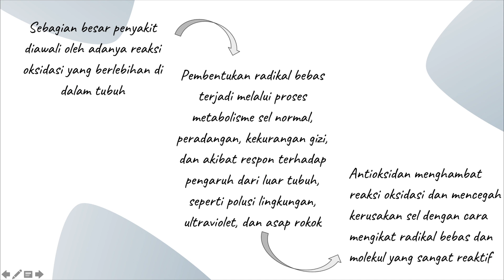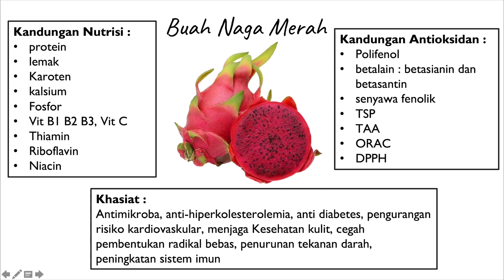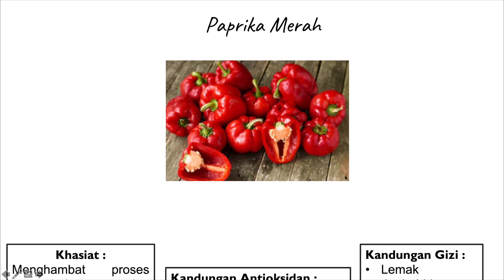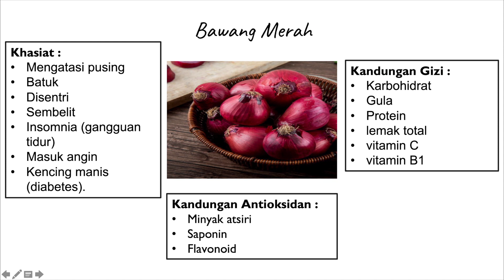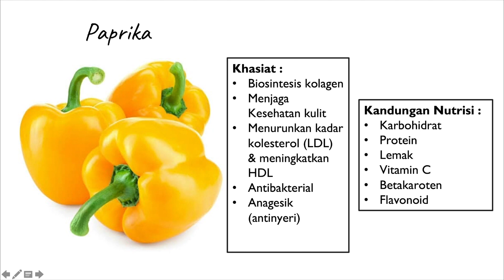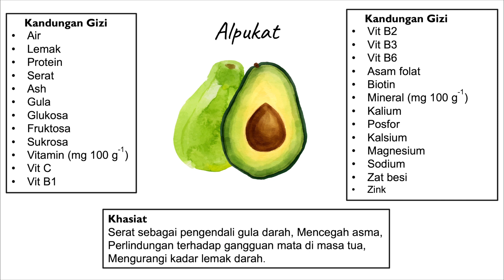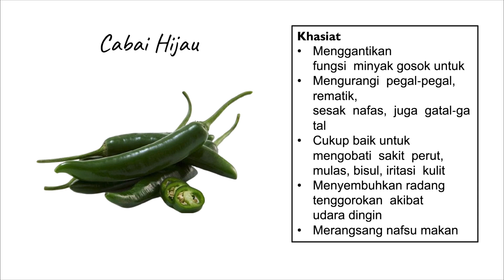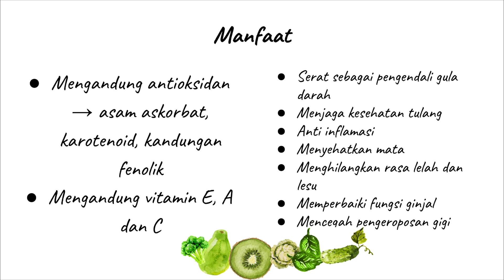Pengabdian masyarakat dari Lab Biokimia FK Unjani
Pengabdian masyarakat dari Lab Biokimia FK Unjani tentang Potensi tumbuhan antioksidan di lingkungan rumah untuk menangkal radikal bebas di masa pandemi covid-19